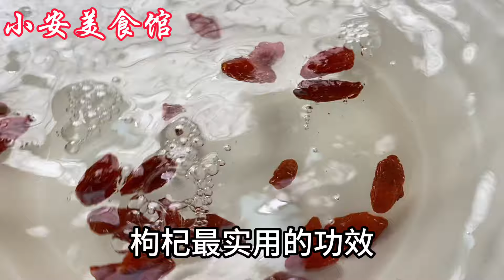指甲上有竪紋那是肝不好？ 常喝這個簡單茶飲，清肝毒，降肝火，告別口苦口乾口臭【小安美食館】